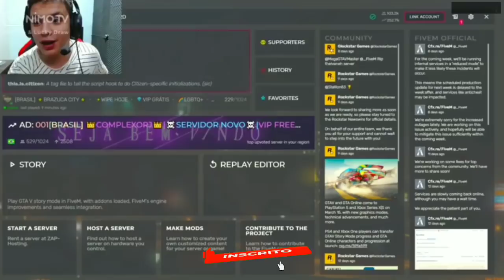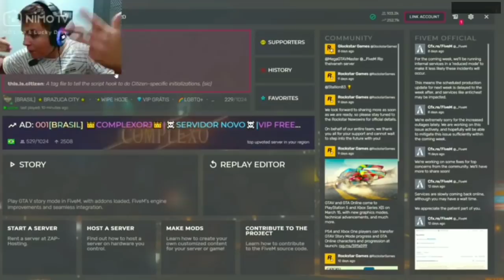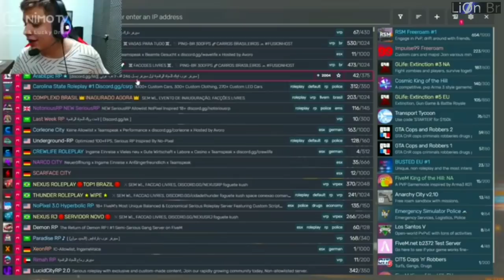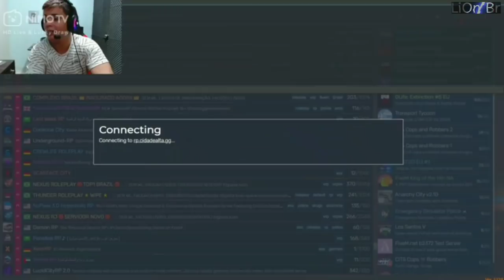PAULINHO O LOKO FALA SOBRE ESTAREM M@TANDO ELE POR NADA NO GTA RP CIDADE ALTA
Clipe tirado da Live do Modder